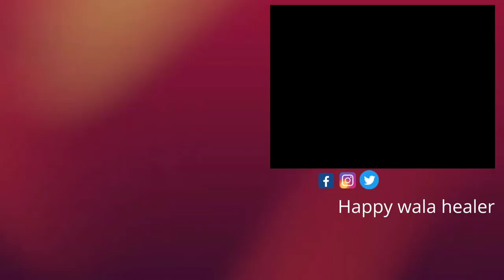भगवान बुद्ध की यह सीख आप के हालात बिगड़ने नहीं देंगे, Buddha Seekh Motivetion, By Mayank Dhairyawan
दोस्तों आज की इस वीडियो में हम समझेंगे कि कैसे हम अपने वर्तमान की स्थितियों को देखते हुए हम समझ ही नहीं पाते कि जीवन कितना सुखद भी हो सकता है और वर्तमान के हालातों में फस कर हम अपना भविष्य खराब कर देते हैं थोड़ा समय धैर्य रखने से हमारा जीवन कितना अच्छा हो सकता है भगवान बुद्ध की इस कथा में हम समझेंगे

-Best motivational story of Gautam Buddha on anger
-Gautam Buddha inspirational story in Hindi Buddha and followers गौतम बुद्ध की प्रेरणादायक कहानी
-गौतम बुद्ध के अनमोल विचार life changing teachings of Gautam Buddha in Hindi
- जीवन को लेकर कैसी सोच होनी चाहिए भगवान बुद्ध ने सिखाई

(Mayank.Dhairyawan)